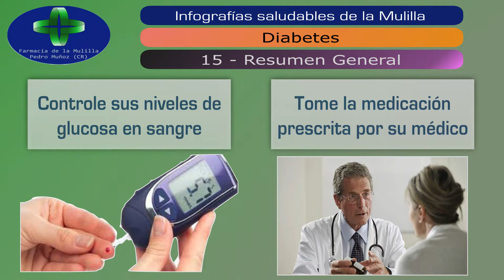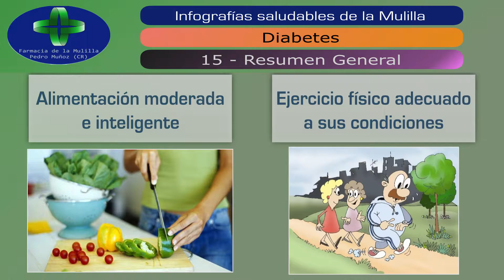INFOGRAFIA DIABETES 15 PARA MULILLA TV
Resumen general sobre Diabetes